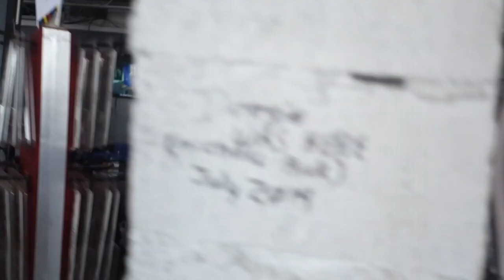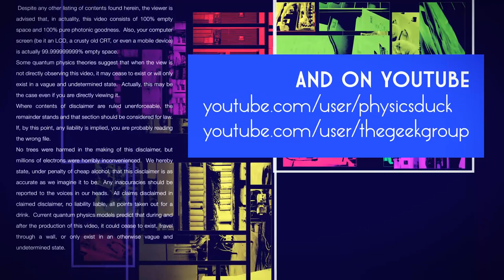Captain's Blog 4 3 2017 The Cat Loves Me